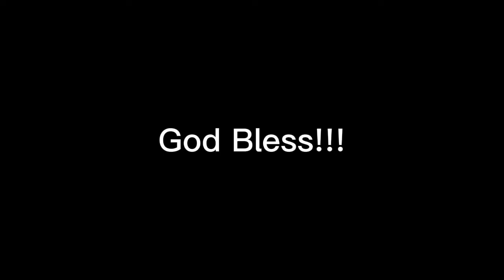PAGANI FEEL THE SPIRIT OF CHRISTMAS | I LOVE AR SJDM